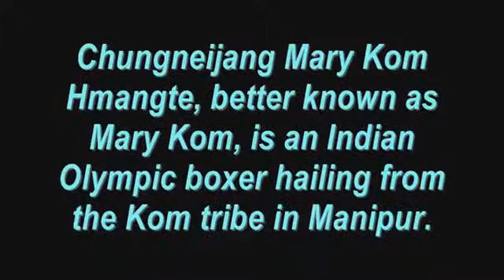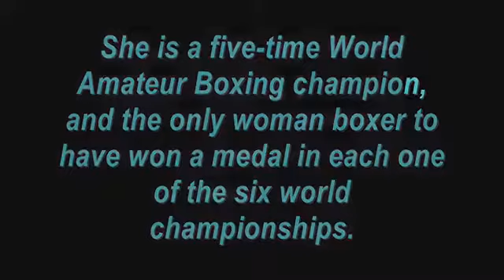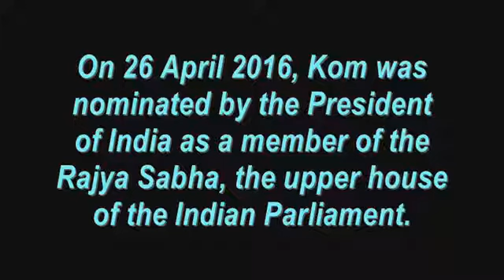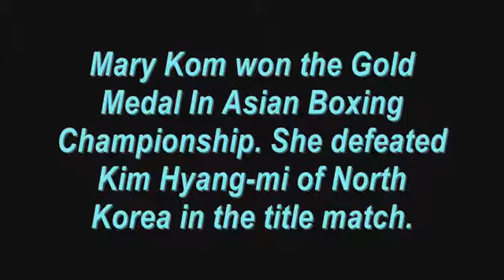Mary Kom, Indian Olympic boxer